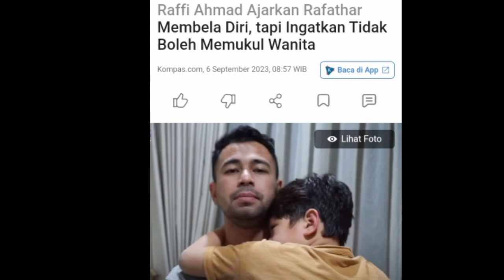Raffi Ahmad Ajarkan Rafathar Tidak Boleh Pukul Wanita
Terimakasih.